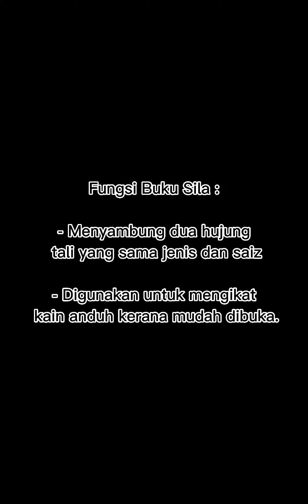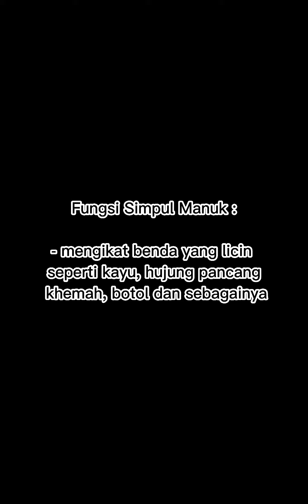Kemahiran KRSM Ikatan (Tahap 1) : Simpulan Buku Sila Dan Manuk